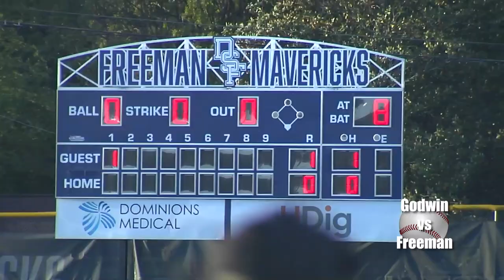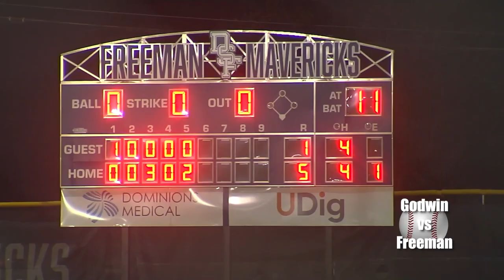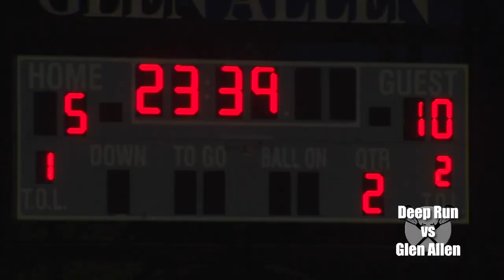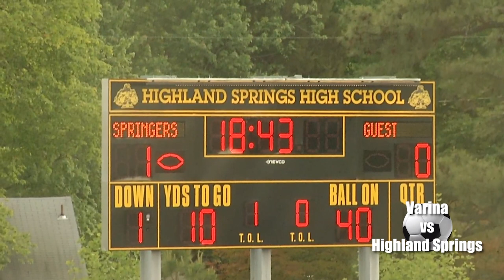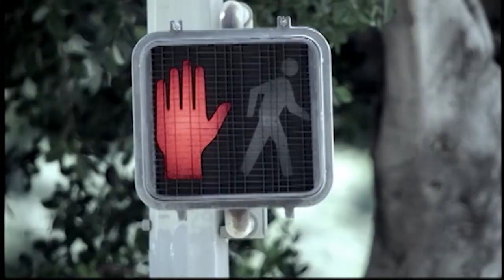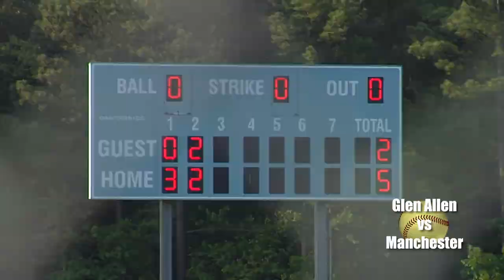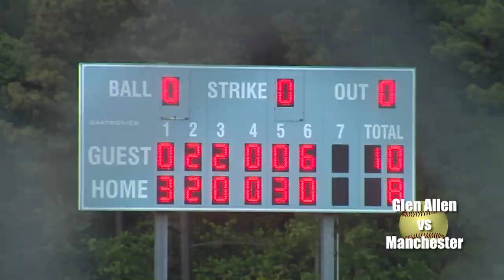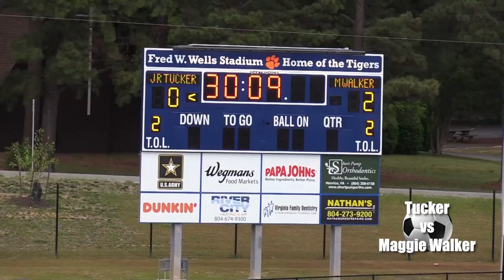sportswire-5-10-23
Freeman vs Godwin baseball 0:07
Deep Run vs Glen Allen girls lacrosse 6:03
Highland Springs vs Varina girls soccer 10:45
Track and Field Deep Run Freeman Godwin Hermitage 13:03
Deep Run vs Freeman boys tennis 16:30
Glen Allen vs Manchester softball 21:01
Tucker vs Maggie Walker girls soccer 25:18